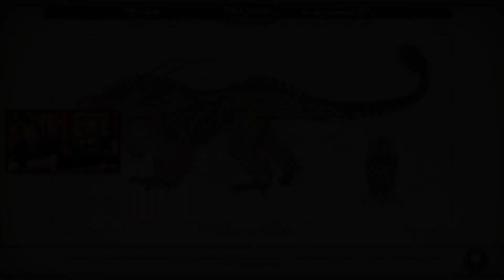Boter Plays The Outer Worlds, Episode Seventy Eight: The Hope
Nothing like a spooky homecoming, eh?

The Halcyon star system is ruled by a ruthless corporate conglomerate and the people there know no other way of life. Now, seventy years late, a colonist from the lost ship Hope has woken up, and could change the system forever...

The Outer Worlds was originally streamed on The Citadel, at Insane Games TV